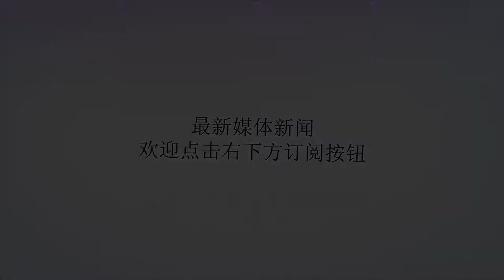羽毛球加拿大公开赛国羽两项打进决赛，中日年轻一代争夺将成主流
谢谢！2018年国际羽联加拿大公开赛在今日结束了半决赛的争夺，国羽这次的表现比起上次的美国赛来说要差一些，仅在男女单打进入了决赛，双打项目全部出局无缘最后的冠军争夺。而我们的老对手日本队则是三项打进了决赛，其中男女单打将和中国一起争夺金牌的归属，而最后一项则是日本队在世界羽坛中优势最大的项目女双。山口茜从这次比赛的情况来看日本羽协在后备力量的培养上极其惊人，尤其是在女队上拥有极其可怕的厚度，女单上拥有世界排名第二的山口茜和世锦赛冠军奥原希望，别的选手中还有佐藤冴香和大堀彩一批优秀选手，再加上这次的高桥沙也加，可以说从总体实力来说日本女队在单打上的优势很大，如果不是她们始终未能突破戴资颖这道坎，也许会取得更多的女单冠军，也许戴资颖能够一直稳赢山口茜，但在团体赛上戴资颖却没有任何赢的可能。松糕组合而从女双上来说，日本队的厚度更是可怕，到现在日本女双已经有三对组合排名世界前十，其中还包括世界第一福岛由纪/广田彩花和里约奥运会双打冠军松友美佐纪/高桥礼华。而且不仅仅是这三对，日本女双在后备力量上也有更多可以与之并驾齐驱的组合，比如在这次公开赛打进决赛的樱本绚子/高田祐纪子，这对组合曾经在之前的国内大赛上战胜了奥运冠军松糕组合，可以说具备世界级女双应该有的实力。而我们的女双组合仅有陈清晨/贾一凡一对拥有战胜这些日本组合的实力，年轻的女双组合则实力差距更大，甚至出战这种级别的公开赛还需要汤金华等老将挑大梁。汤金华也没有走到最后在前几轮就匆匆失手，中国女双全军覆没。而日本的男双和混双相对我们而言较为薄弱，虽然男双有两对组合排名前十，但面对中国组合从来都是输多赢少，很难取得较大的优势。混双则是现在国羽对日本来讲唯一有必胜把握的项目，虽然东野有纱的混双组合也具有一定实力，但国羽混双有三对组合排名世界前十，面对它们的围剿，日本这对组合很难突出重围获得比赛的胜利。这次唯一让人惊讶的是男单，日本选手小将明纳古打进了决赛，将面对中国选手陆光祖。日本男单除了最近崛起的桃田贤斗之外，西本拳太等人相对世界一流球手来说一般，远远不及中国的天才小将石宇奇。从厚度来说中国三位选手排名世界前十，而日本仅桃田贤斗一人排在第十位，从总体力量来说无疑国羽占据上风，但没想到的是这次明纳古可以突破层层阻碍打进决赛，对于他来说也是十分难得。我们的小将在明天的决赛面对他还需多加谨慎，不然很可能输给对手无缘男单冠军。李雪芮明天的决赛将有两场决赛全部是中日对决，其中明纳古和陆光祖属于中日年轻一代的较量，而李雪芮和高桥沙也加则算老将之间的较量，值得一提的是高桥沙也加也是奥运女双冠军高桥礼华的胞妹，有着一定的实力，李雪芮想要取胜并不轻松。从这几次公开赛的情况来看，在以后的低级赛事里中日年轻一代之间的对决将成为比赛的主流方向，相比较中日而言其他国家的年轻一代不具备这样的厚度，很难对中日造成太大的困扰。希望国羽能够在明日的比赛中取得好成绩，击败日本选手夺得本次公开赛的男女单打冠军。